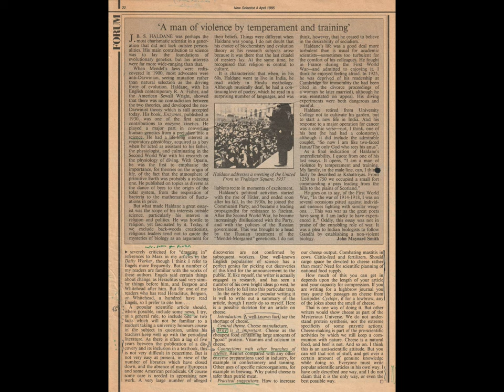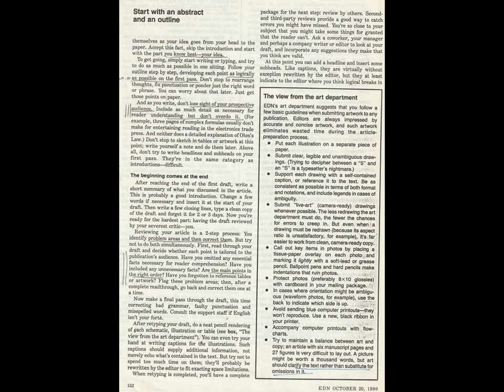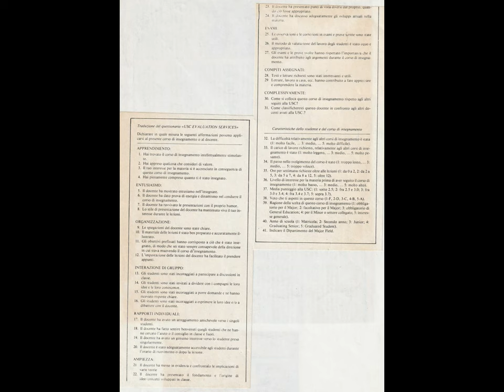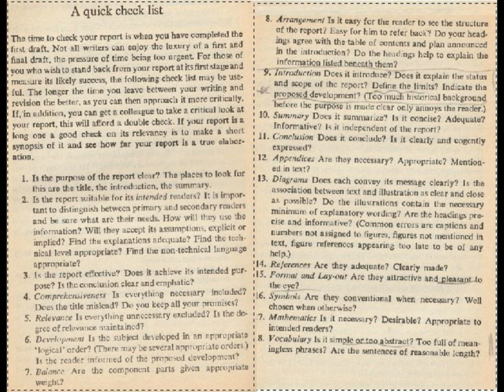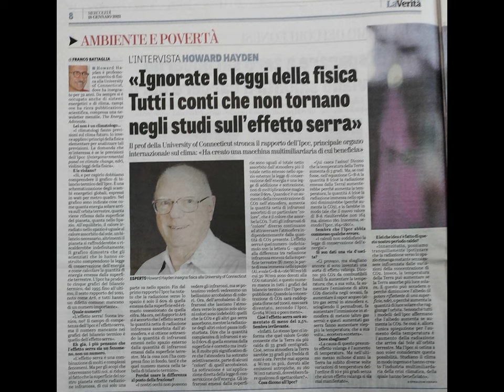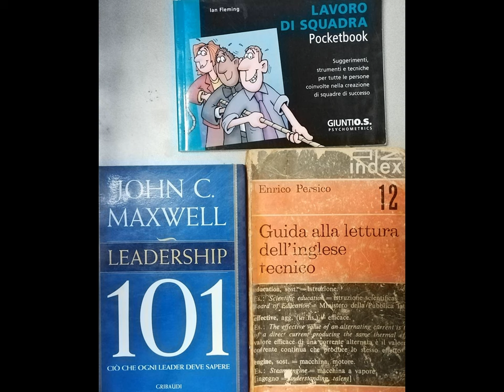48pot-pourri parututoring.. via www too [by Sergio Conegliano]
48pot-pourri parututoring.. via www too [by Sergio Conegliano]